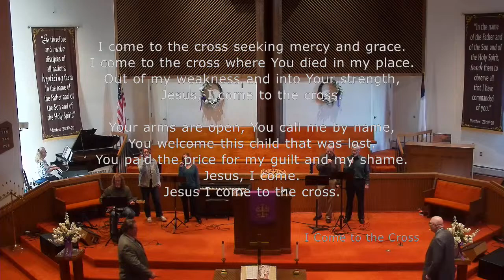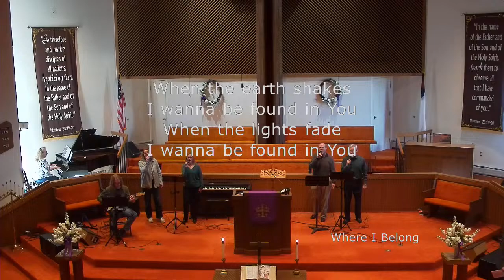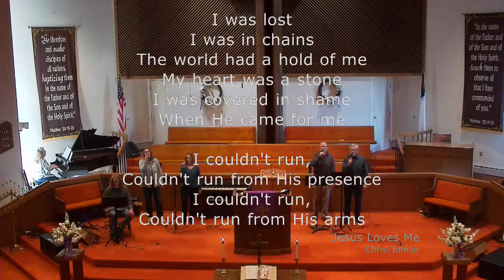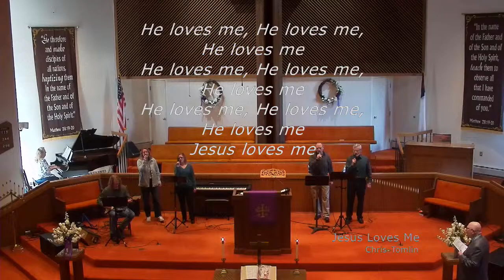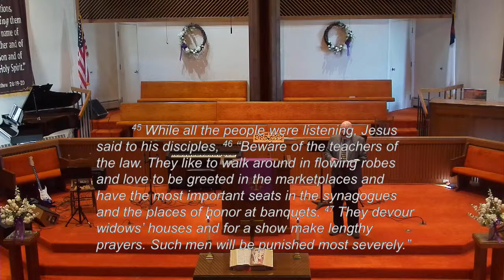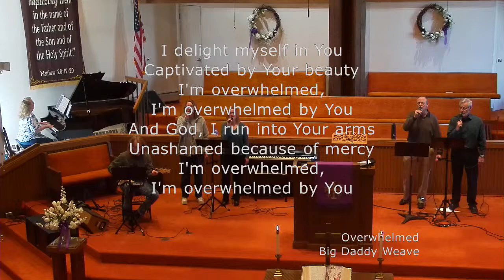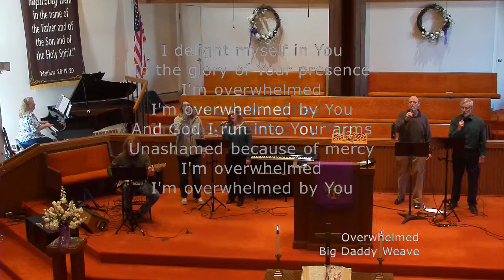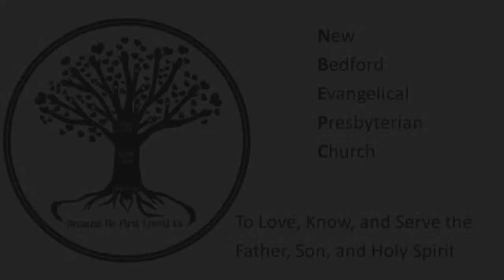Making Your Faith Attractive To Others | A View From The Top - Part 5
Call to Worship:  Micah 6
Scripture Lesson:  Luke 20:45-47; 21:1-4
Pastor: Pastor Dan Muttart

CCLI:  1425970

Join Pastor Dan during the Sunday School Hour for "Digging Deeper with Pastor Dan".  Use Zoom meeting ID:  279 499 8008.  Just open Zoom.com, click on Join a Meeting and enter the Meeting ID.